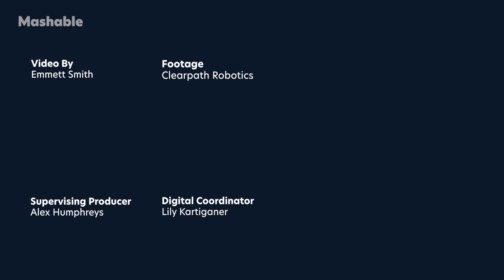The Compact EV Fitted To Make Autonomous Coffee Runs | Mashable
Clearpath Robotics has equipped a Polaris GEM electric vehicle with an autonomy software called OutdoorNav. The software allows users to set waypoints on a web interface for the car to drive to autonomously. This particular Polaris GEM was programmed to drive its passengers to a nearby Starbucks drive-thru.